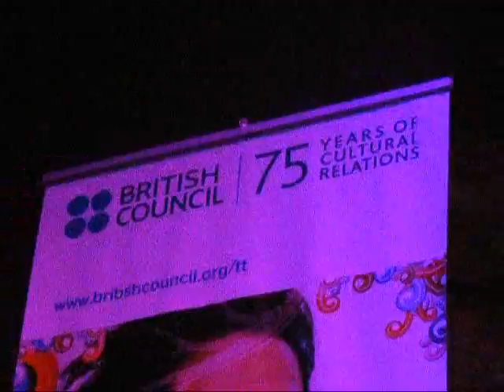Bhangra band (1) @ Zen in Port of Spain, Trinidad